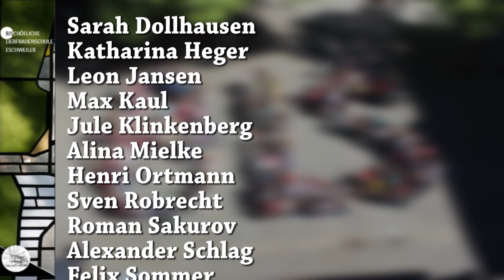Flashmob BLS Eschweiler